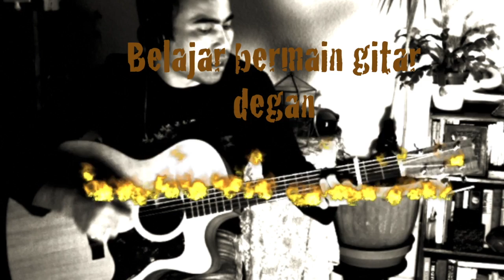Naik-Naik Ke Puncak Gunung - Tiga Kunci dasar D - G - A Lagu Paling Untuk Mudah Dipelajari